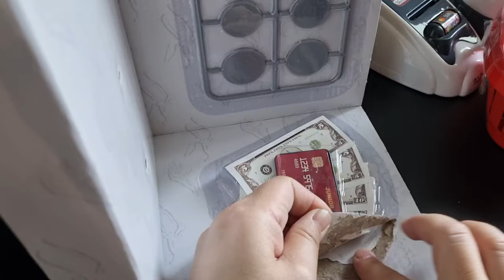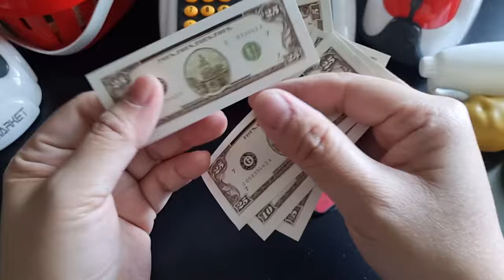10 minutes Satisfying with Unboxing New cash register ASMR (no music)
hi😊 everyone enjoy with unboxing ep.782
10 minutes Satiafying with Unboxing  New Cash Register ASMR (no music)

key moments ❤️

0:00 unboxing (big box)
5:21 close up cash register (24 pcs.)
9:29 thank you for watching